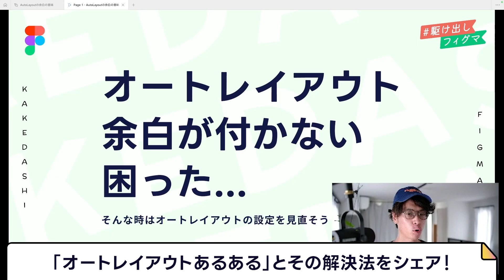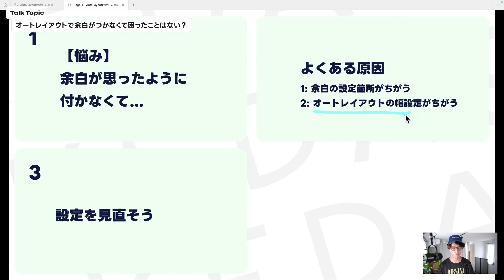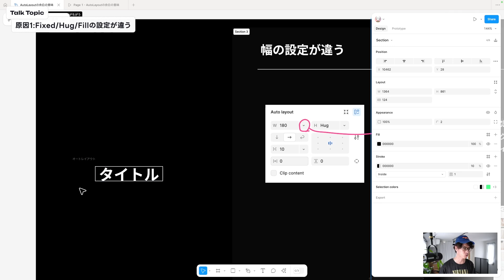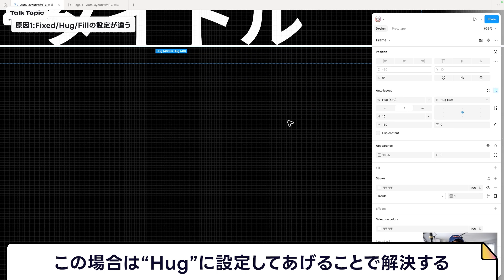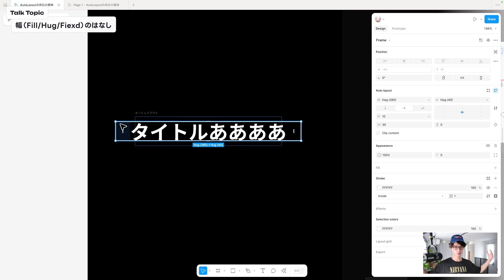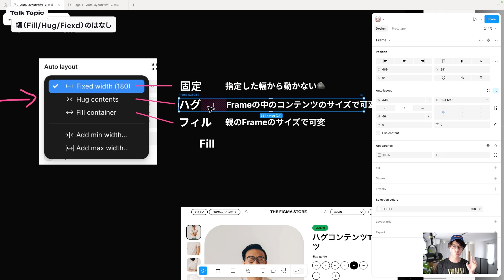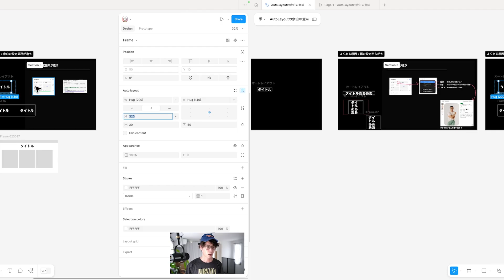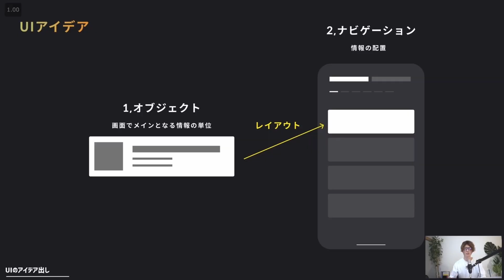【初心者向け】Figmaオートレイアウトで余白がつかない...?あるある2つの解決方法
○ オートレイアウトしっかり学びたい人はこちら無料です → 「Figma初級」

UI/UXデザインを武器にしたい人のための、オンラインコース&コミュニティ『BONO(ボノ)』を運営しています。現場で活躍するデザインのキャリアをはじめたい人はぜひチェックしてみてください！

【✨ 未経験からUI/UXデザインスキルを身に付けるロードマップ】

BONOで「ロードマップ」を作成しています
→ UI/UXデザイナーへの転職に必要なことをまとめています

→ 何から始めて何をやるべき〜という道筋も解説してます

【✨ 目次】

00:00 イントロ
00:16 オートレイアウトで余白が付かない
02:31 オートレイアウトをちゃんと学びたい人の動画
04:16 原因1:Fixed/Hug/Fillの設定が違う
10:39 原因2:余白の設定場所が違う
13:05 まとめ

カイクンについて

文系大学生時代に休学して独学でWebデザインを学び、株式会社MIXIに入社。
NewsPicksの立ち上げ期にデザイナーとしてジョイン、上場までiOS/Androidアプリのデザインを担当する。そのあとスタートアップMOSHの起業に関わるも、いろいらあってフリーランスやりながらスタートアップ立ち上げに4社ほど関わる。今は自分のサービス「BONO」でサービス全体のデザインに挑戦中。